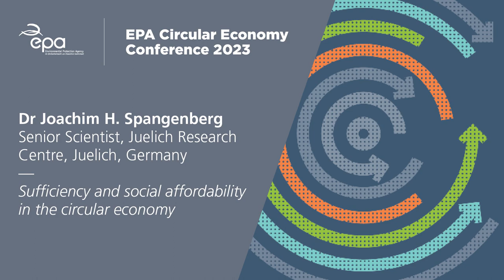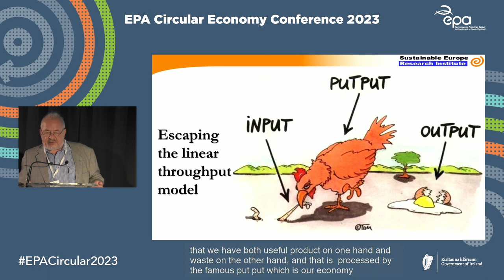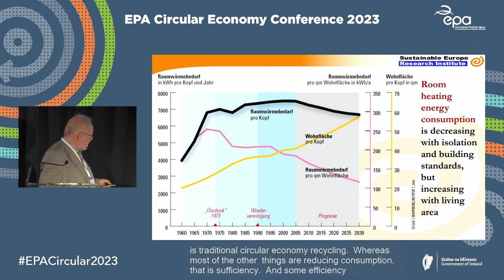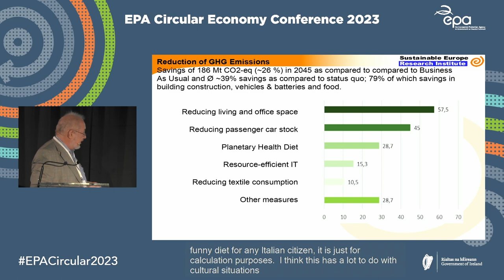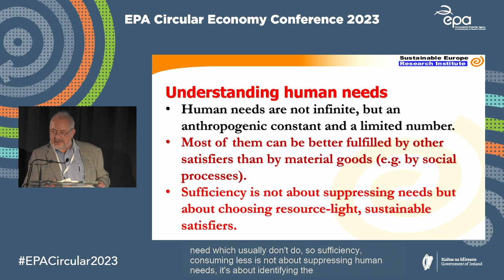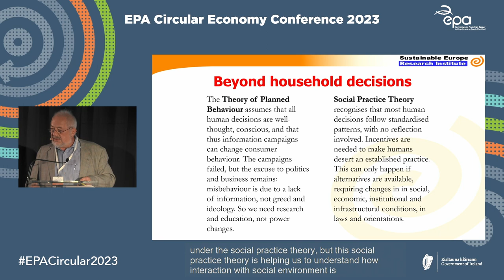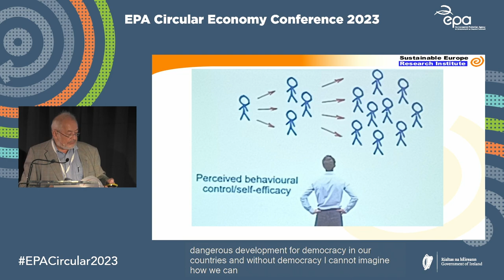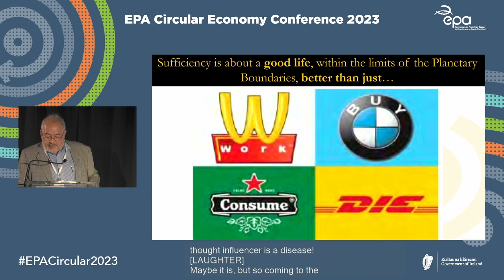EPA Circular Economy Conference 2023 Dr Joachim H Spangenberg